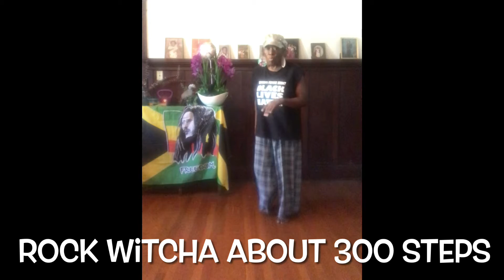“Rock wit Cha” 350steps